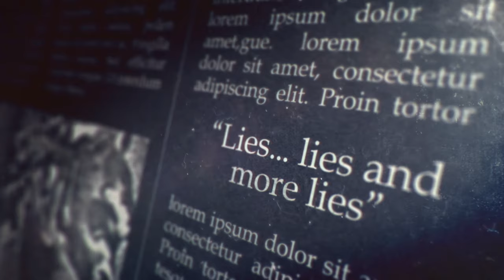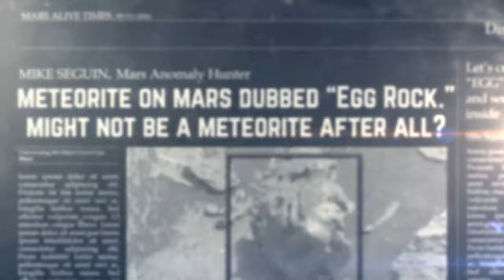Meteorite on Mars Dubbed "Egg Rock"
NASA : Never A Straight Answer
Metworite on Mars Dubbed "Egg Rock" Might not be a Meteorite After All.

Go to Mars Alive Bog to see more incredible Mars Anomalies you won't see anywhere else: